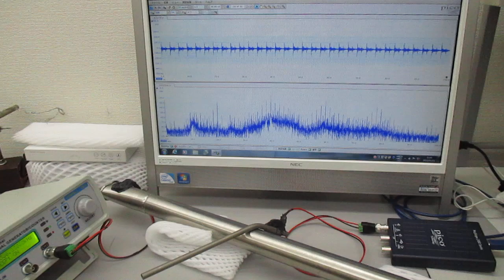超音波プローブ（発振型、測定型、共振型、非線形型）の製造技術